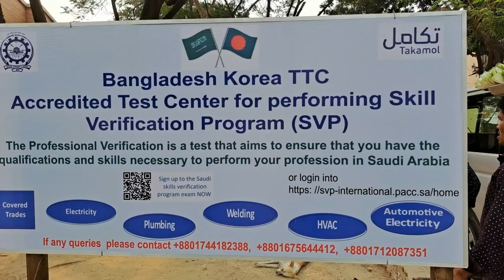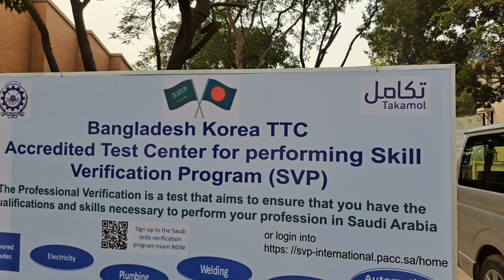টাকামল রেজিষ্ট্রেশন লিঙ্ক। Bangladesh Korea technical training centre Dhaka